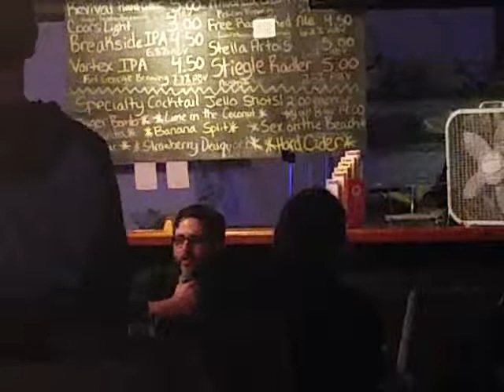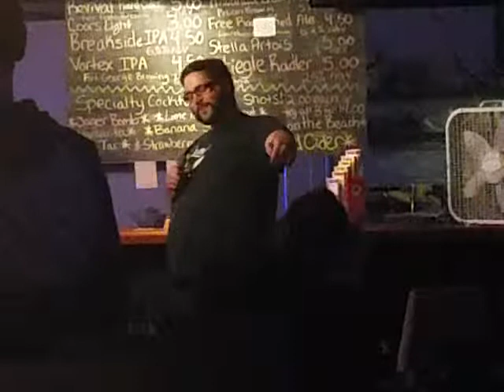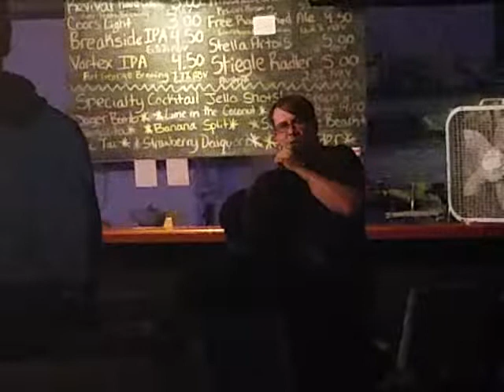Kyle Adams At FoPo Tavern Oct 9th 2015